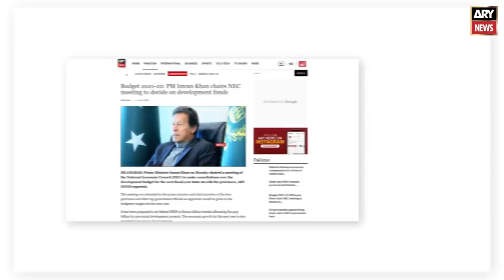PTI Kay Munharif Rehnuma Noor Alam Khan Hukumat Na Naraz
Imran Khan latest news ary, By Elections Punjab, today news Pakistan, PTI Govt in Punjab, Shehbaz Govt, General Elections, CM Punjab Elections, Supreme Court, Hamza Shahbaz, Imran Khan latest speech, PTI power show, imran khan power show isb,